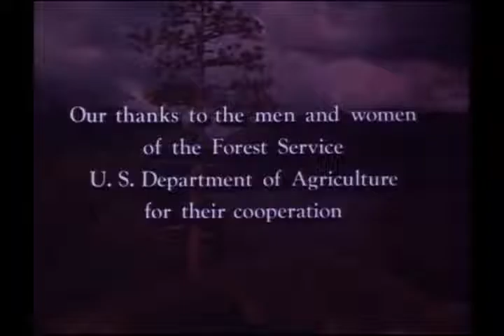2 Rangers Lassie (Season 15 Eps 25 Night of the Ghost)